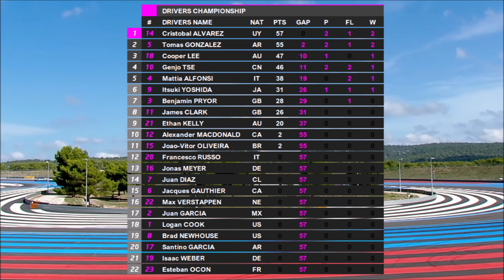2013 FF3M Season : R4 - Paul Ricard - Race 2